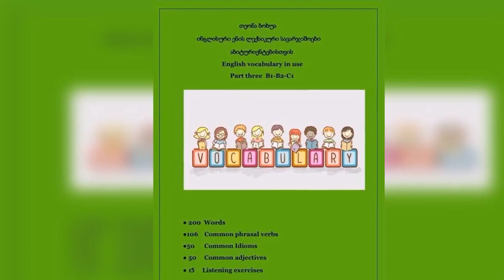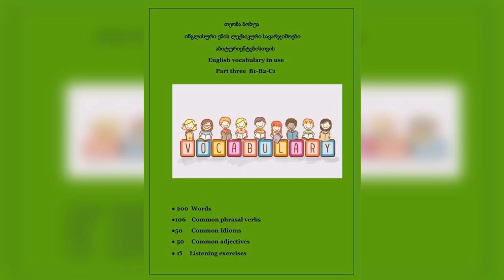Test 9 part 1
You will hear people talking in eight different situations. For questions 1-8, choose the best answer ( A, B or C).
1) You hear a news item about a man who has just been given an award. Why was he given the award?
a) for shooting a man
b) for holding up a restaurant
c) for catching a robber

2) You hear an announcement. You have left your car in the park for 40 minutes. Hw much will you pay?
a) nothing
b) 50 p.
c) £ 1

3) You hear two men talking. Where are they?
a) in a factory
b) in a garage
c) in a supermarket

4) You hear two women called Vera and Jane talking. What does Vera think of Tony?
a) He’s talkative.
b) He’s polite.
c) He’s mean.

5) You hear part of a university lecture. Which subject is the lecture about?
a) law
b) Medicine
c) History

6) You hear an introduction on a TV show. What kind of show is it?
a) a documentary
b) a game show
c) a chat show

7) You hear a radio announcement. Who is Mr. Hill?
a) a hospital patient
b) a criminal
c) a holiday maker

8) You hear a woman talking to her husband. What will she buy?
a) dog food
b) olive oil
c) cheese